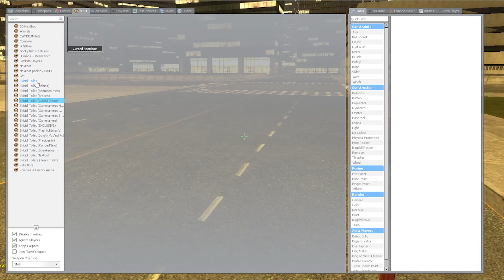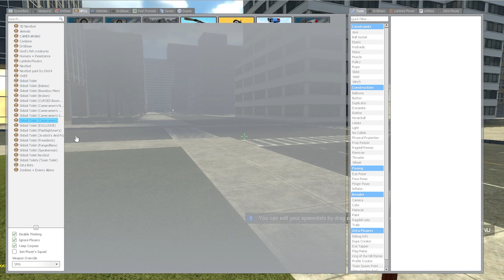TV Woman LOVE Sus in SCHOOL 3! vs SKIBIDI Toilets | Garry's Mod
In Garry's Mod, every video is a labor of love! I put in significant time and effort to create each piece of content, aiming to deliver the best experience for you. Your support means the world to me, so please watch the video until the end, and if you enjoy it, I'd be thrilled if you hit the like button and subscribe to my channel. Together, we'll continue to explore the limitless creativity and fun that Garry's Mod has to offer! Thank you for being a part of this incredible journey